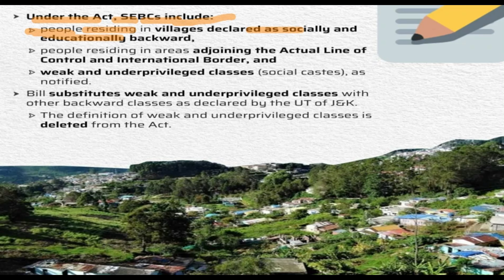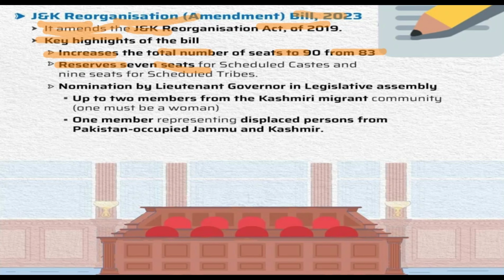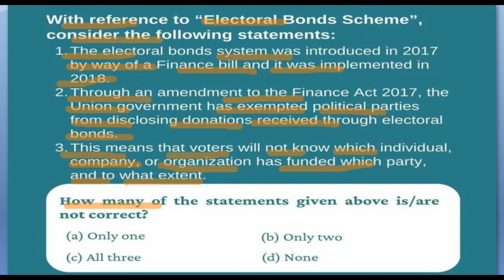Two bills on Jammu and Kashmir (J&K) passed |kon sa Two bills on Jammu and Kashmir (J&K) passed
News Today | 7th December, 2023
Two bills on Jammu and Kashmir (J&K) passed
IVISIONIS